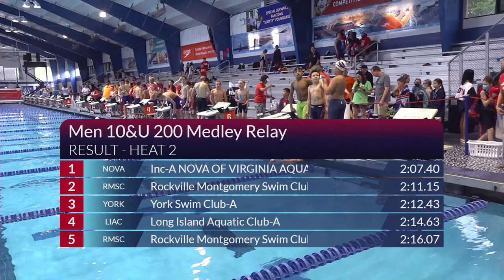🏊‍♂️ Boys 10 & Under 200 Yard Medley Relay | NOVA | 2022 NCSA Age Group Champion Team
🥇 Nova of Virginia Aquatics, Inc-VA  ⏱️ 2:07.40

💡 Record: 2:04.08 | 3/21/2017 | Rockville Montgomery Swim Club | A Arioti, F Sanidad, T Coapstick, J Frank